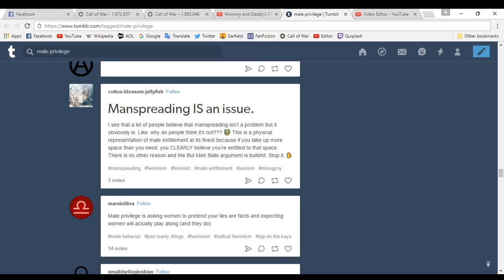Tumblr: Homeland of the Special Snowflakes